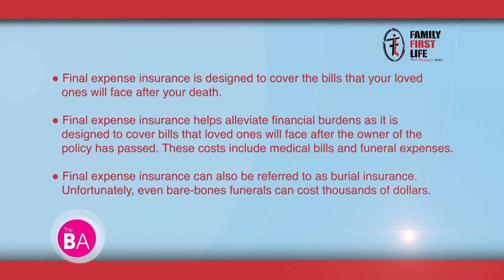Family First Life: Final Expense Insurance Solutions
Final expense insurance is designed to cover any bills your loved ones will face after your death. In addition, it helps alleviate financial burdens. How? Basically, it covers bills that loved ones will face after the owner of the policy has passed. These costs include medical bills and funeral expenses.

Family First Life specializes in mortgage protection life insurance to final expense life insurance. Furthermore, they specialize in retirement planning through universal life policies and retirement protection through fixed index annuities.

Family First has multiple insurance carriers inclusive of Americo, Mutual of Omaha, and various others they work with in order to be able to meet clients’ needs.

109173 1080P